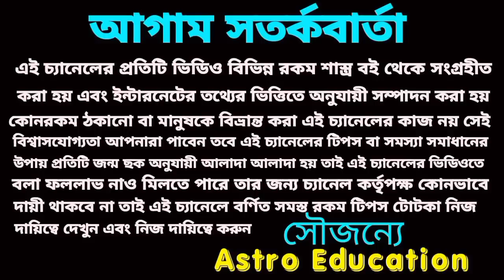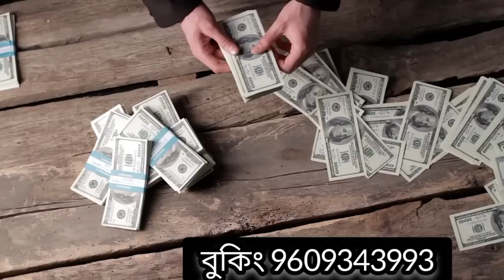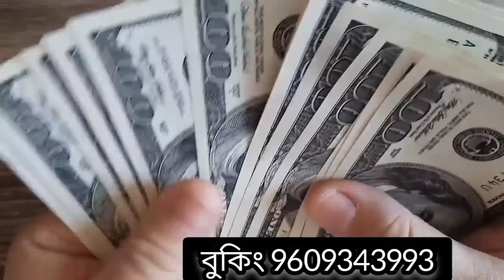24 June 2023 gift for 5 Rashi!